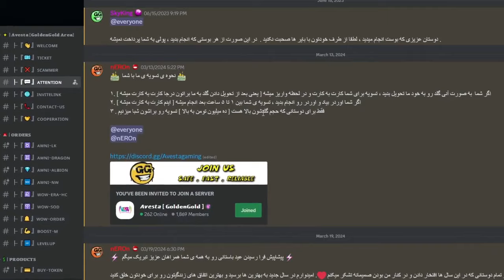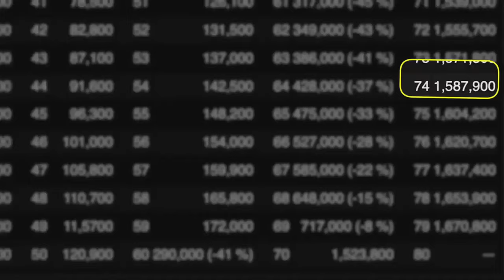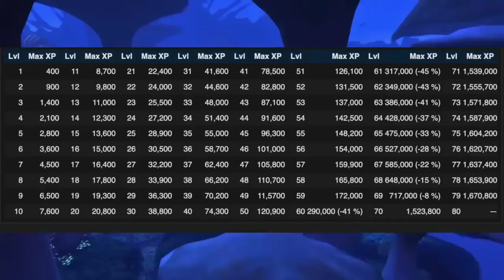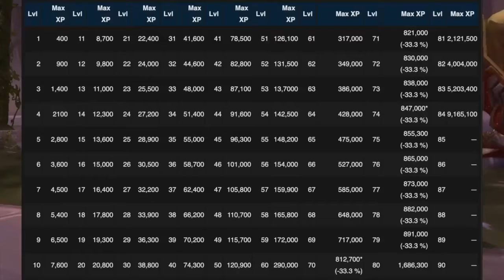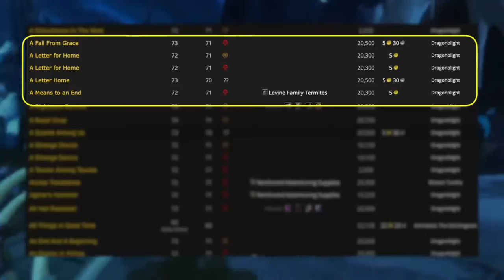پشمام لول اپ 1 تا 80 در 3 روز با این اپدیت خفن! - الان لول اپ نکنید وقت طلفیه!